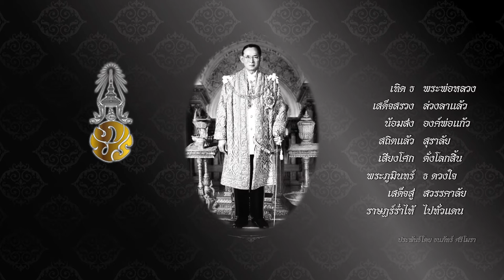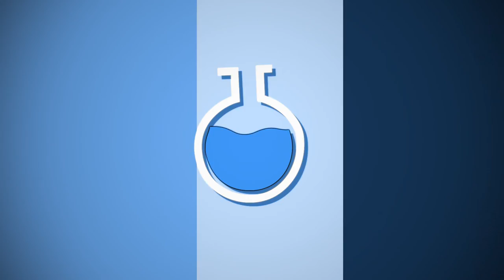ว้าววิทย์ช่วยเศรษฐกิจชาติ ตอน ตรวจจำแนกไส้เดือนฝอยในพืช ด้วยฟลูอิดิกชิป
นักวิจัย สวทช. ร่วมกับมหาวิทยาลัยเทคโนโลยีสุรนารี และกรมวิชาการเกษตร พัฒนาฟลูอิดิกชิป สำหรับกรองตัวอย่างน้ำ เพื่อตรวจจำแนกไส้เดือนฝอย ซึ่งเป็นศัตรูพืชที่ปนอยู่ในรากพันธุ์ไม้น้ำหรือพืชน้ำ

ฟลูอิดิกชิปที่พัฒนาขึ้นนี้ จะทำหน้าที่กรองไส้เดือนฝอย ให้ไปอยู่รวมกันในพื้นที่มองภาพ โดยใช้ร่วมกับกล้องจุลทรรศน์ผ่านทางยูเอสบี เชื่อมต่อกับคอมพิวเตอร์เพื่อบันทึกภาพ และส่งต่อให้ผู้เชี่ยวชาญตรวจนับ และจำแนกชนิดของไส้เดือนฝอย ที่ปนอยู่ในรากพืชได้อย่างรวดเร็ว และแม่นยำ

สำหรับจุดเด่นของฟลูอิดิกชิปนี้ก็คือ สามารถกรองตัวอย่างน้ำ ที่สกัดจากรากพืชได้ 2 ถึง 4 ตัวอย่างพร้อมๆ กัน เทคโนโลยีนี้ จะช่วยอำนวยความสะดวกให้กับหน่วยงานรัฐ ที่มีหน้าที่รับผิดชอบออกใบรับรองสินค้าให้กับผู้ส่งออก สามารถดำเนินการได้เร็วขึ้น ซึ่งเท่ากับเป็นการช่วยยกระดับคุณภาพ และมาตรฐานพืชเศรษฐกิจส่งออกของไทย ให้ก้าวไกลไปสู่ตลาดสากล